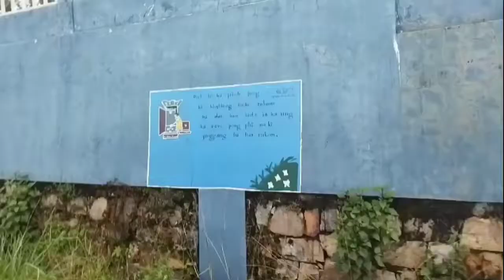Lowsohtun, Shillong//Block 6, Lowsohtun vlog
Hello everyone hope so you all are enjoying my video. In this vlog am showing you a lowsohtun block 6 area Shillong. I have lots of things in this video and also shown you a way from where you can go block 5 block 4 block 3 and so on. Just see the view of this place guys you will love it. 😊😊